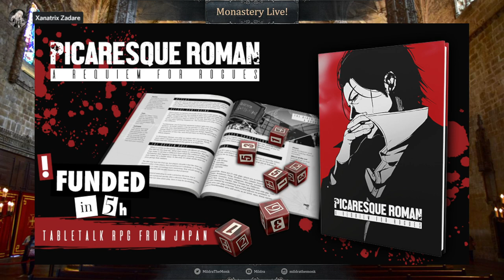Inteview with Bradly Halestorm on Picaresque Roman